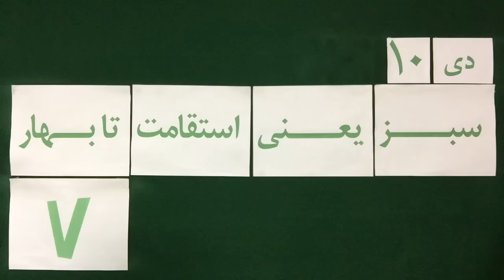Mohsen Sazegara Thursday 10 Day 1394 Dec 31, 2015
Mohsen Sazegara, Iran, Politics, Daily Videos, Green Movement,

محسن سازگارا, گفتار روزانه، جنبش سبز، ايران